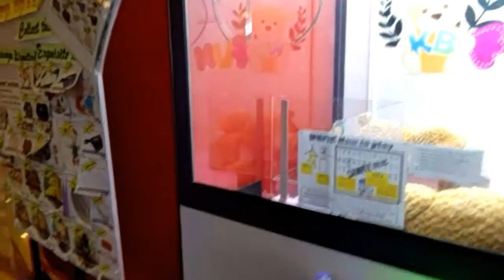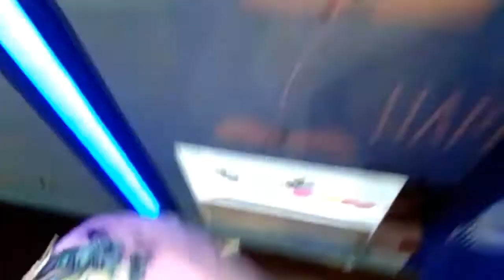Patung Besar UNICORN., Kali ni dapat pown..